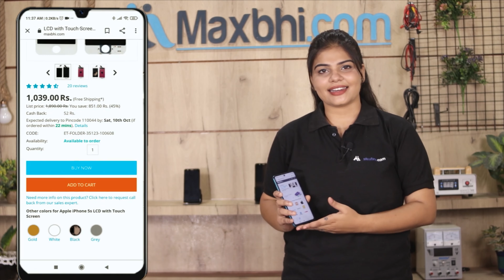Buy Infinix Hot 40i Display Combo Folder, Free Delivery High Quality Best Price Maxbhi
Got broken display in your Infinix Hot 40i? Buy the high quality complete display combo for Infinix Hot 40i and make your phone like new one.

The replacement combo screen for Infinix Hot 40i comes with replacement warranty and the shipping is done in secured packing to make sure you get the product in perfect shape.